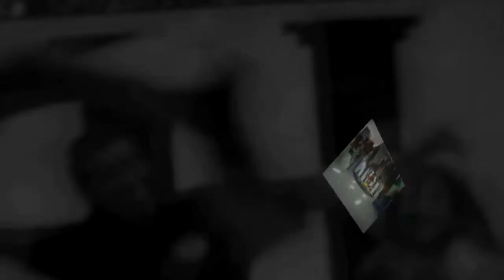Saludo para Spoude de parte de No para la Locura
Hola gente les traigo un buen video, echo por del cielo producciones, espero que les guste saludos y disfrutenlo :)